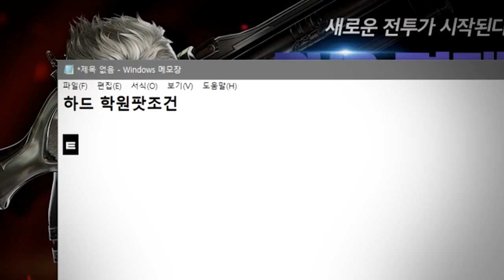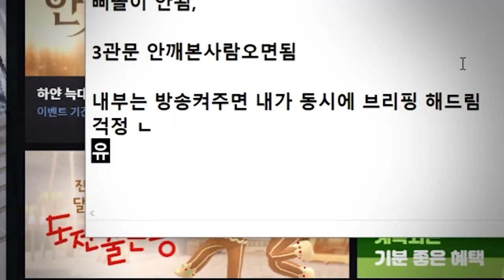이런 분들이 왜 아직도 못 깨고 계셨죠? [로스트아크]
같이 하신 일곱분 클리어 축하드립니다. 이다의 학원파티는 계속됩니다.